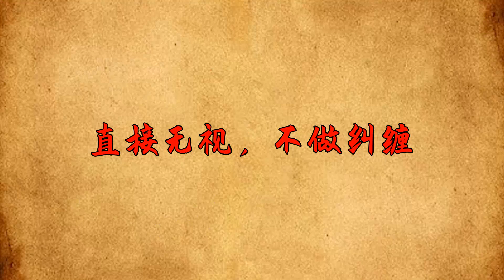當一個人不尊重你時，不要溝通，不要憤怒，只需要做到這兩件事！【一濟說】國學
王陽明說：「越是艱難處，越是修心時。」對的環境越是糟糕，越要守住內心，境轉心不轉，這是煉心之道。當你身在夾縫中，遭人無端冷落、輕賤、嘲弄的時候，最好的解決方式不是溝通，也不是義憤填膺，而是跟著莫言做到這兩件事。國學